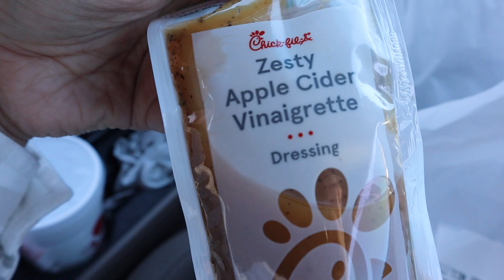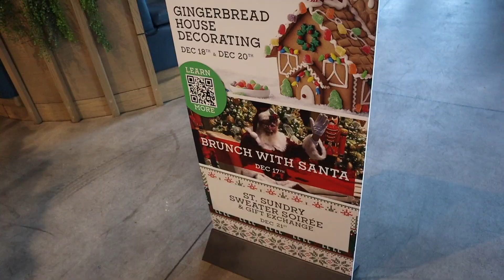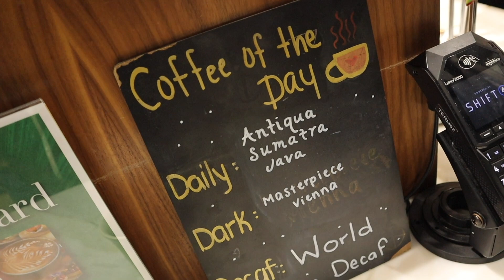Mailtime Kick Off To Christmas! 🥳 🎄